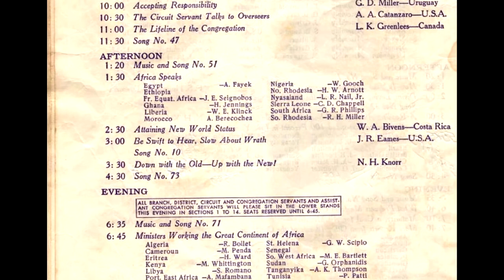1958 - Divine Will International Assembly - 4th Day; 9th Talk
Brother Knorr's Talk "Down with the Old, Up with the New." A talk on Isaiah and Jeremiah and the releasing of the third volume of the Hebrew Scriptures (Old Testament). At this time we don't (yet) have the earlier talks for this day. Hopefully, we'll find more. Enjoy!